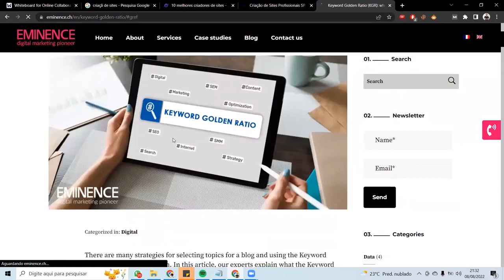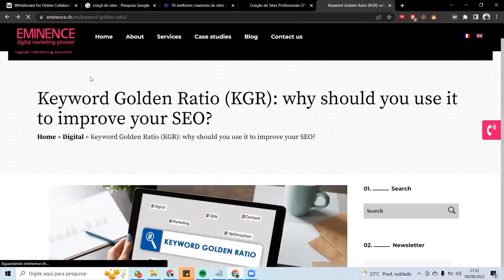TUDO QUE VOCÊ PRECISA SABER SOBRE CABEÇA DE SILO!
✅Acesse meu EBOOK GRATUITO com os 120 melhores Nichos